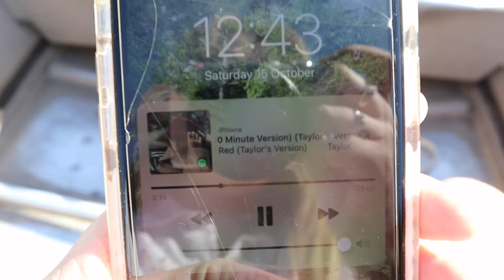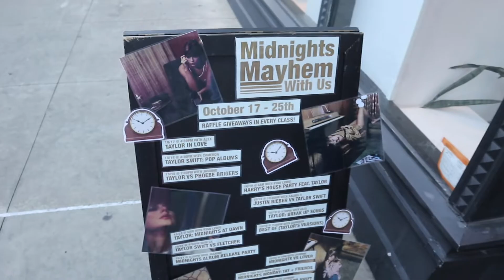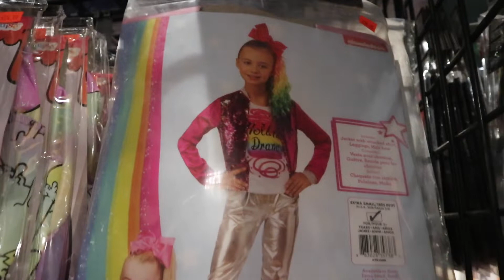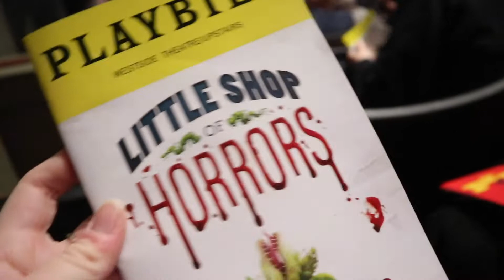Rosie Visiting Me in NYC !! ~ Big Apple Alice